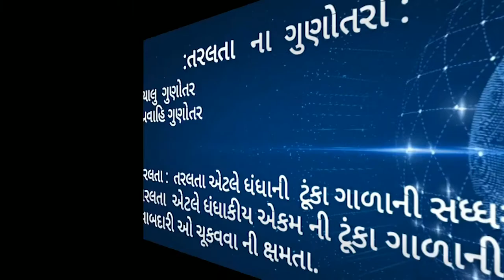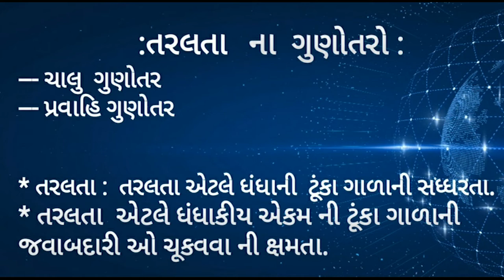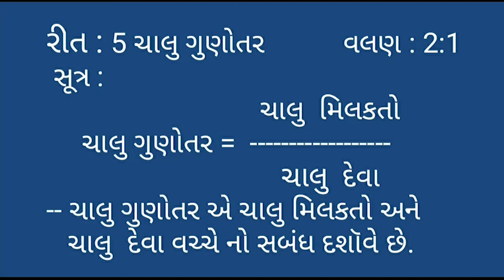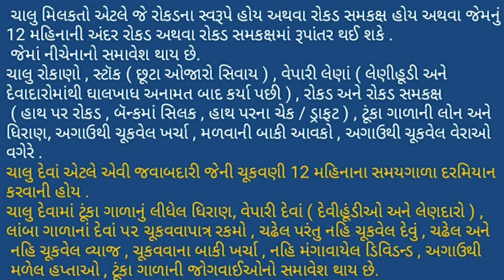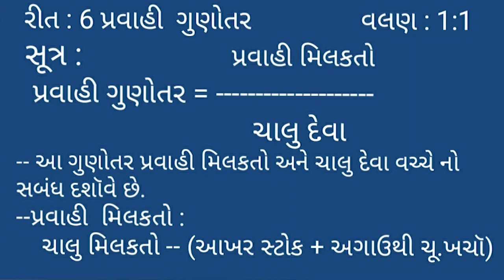SGIS | STD 12 COM. Account | Ch. 5 હિસાબી ગુણોત્તરો અને વિશ્લેષણ | Ft.Soni Sir | SON01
* Junagadh Gurukul
* Surat Gurukul
* Hyderabad Gurukul
* Taravada Gurukul (The Birthplace Of Shastriji Maharaj)
* Navsari Gurukul
* Mumbai Gurukul
* Bangalore Gurukul
* Narmada Gurukul - Nilkanth dham Poich
* Gyanbag Gurukul
* Gulbarga Gurukul
* Bidar Gurukul
* Vadodara Gurukul
* Raipur Gurukul
* Morbi Gurukul
* Vidyanagar Gurukul
* Bhayavadar Gurukul
* Keshod Gurukul
* Una Gurukul
* Solapur Gurukul
* Jadcherla Gurukul
* Vijayawada Gurukul
* Nagpur Gurukul
* Bhavnagar Gurukul
* Ratanpar Gurukul
* Delhi NCR
* Jamnagar Gurukul

* Dallas Gurukul
* Phoenix Gurukul
* New Jersey Gurukul
* Chicago Gurukul
* Atlanta Gurukul
* Los Angeles Gurukul
* Toronto Gurukul
* Melbourine Gurukul
* SpringField Gurukul